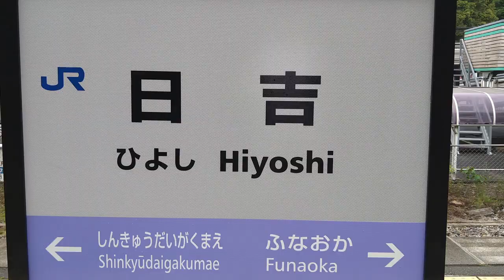RED HIYOSHI（日吉駅×RED ZONE）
昨日取材した
日吉停車の特急は持ってないけど早朝の園部発胡麻行き肉声があるので優勝
シンメトリーっぽいサムネでごめん